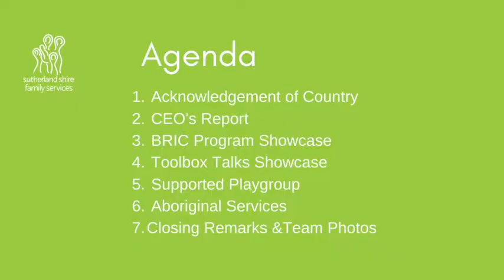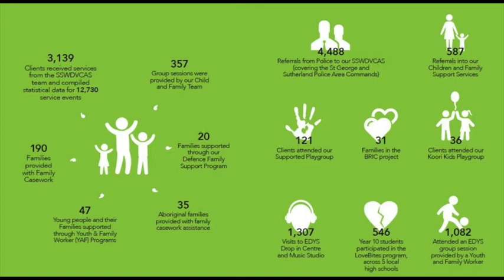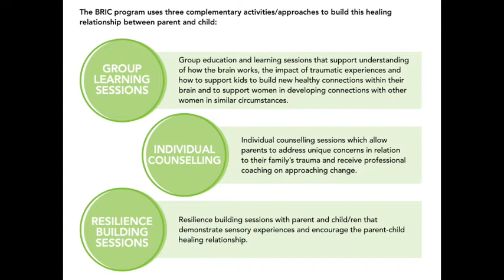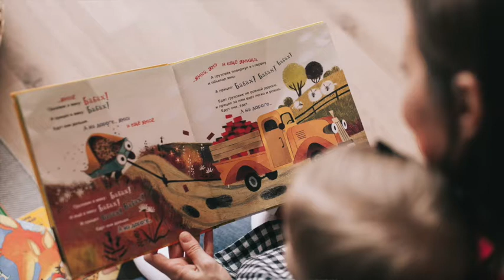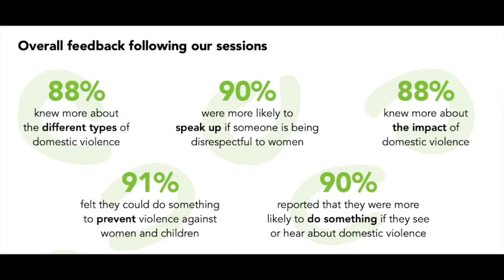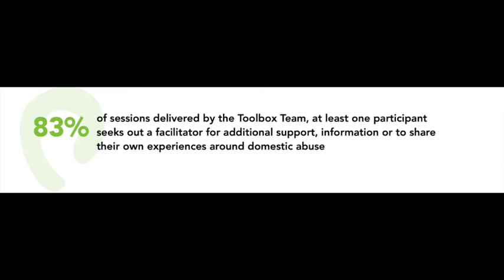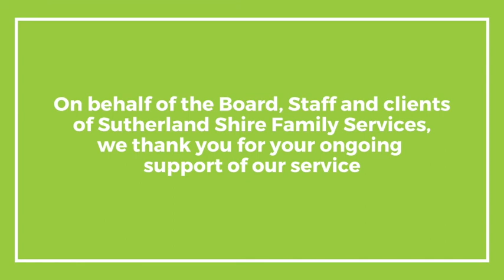Sutherland Shire Family Services 2020 Annual Showcase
Join us to hear all about the many achievements and activities that the Sutherland Shire Family Services (SSFS) team have accomplished during the 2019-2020 Financial Year. This showcase highlights programs such as their Building Resilience in Children program, Toolbox Talks and their Aboriginal Services. We look forward to sharing this with you.